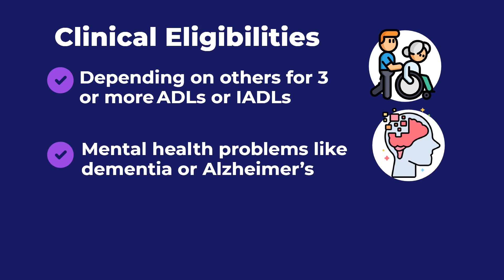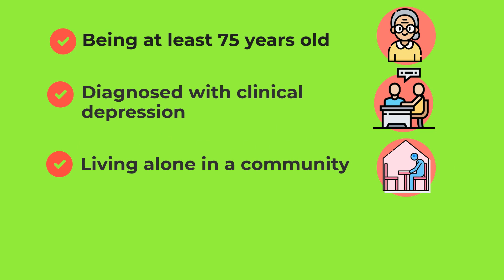VA Home Health Care Benefits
00:00 Introduction

00:22 Eligibility Criteria To Fulfill

01:19 What Are The Benefits

VA Home Health Care Benefits are designed to help veterans who have served in the US military. This video explains what VA Home Health Care benefits are, including who can qualify, and the list of eligibility criteria for admission. For detailed information regarding the VA Home Health Care Benefits, visit our

Interested to know more about this topic? You can also like these articles: